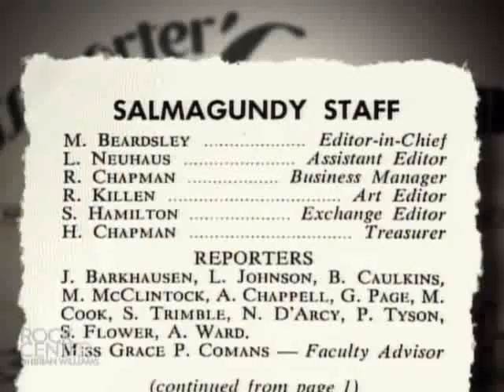JFK Scouted Mimi Alford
Here's an incredible story from the Mimi Alford accusations against Jack Kennedy. She was solicited by the white house to come and do an unsolicited internship after having met the president during a tour a year earlier! Was the president's staff scouting women for him - or did he put them on the case after the encounter?